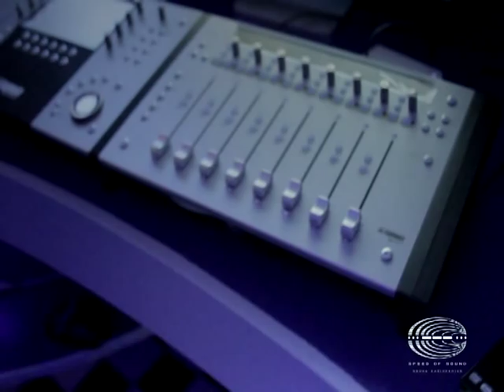G-Side "Back 2 tha Future"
New track from G-Side produced by R.Dot shot at Speed Of Sound Music R&D.